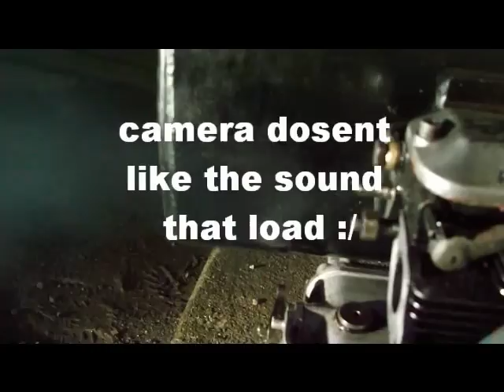Petter AA1 Test run.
well the top end is rebuilt so i thought it was aboult time i had a go ad running it , roughly put the cowling on as it isent painted yet , enjoy